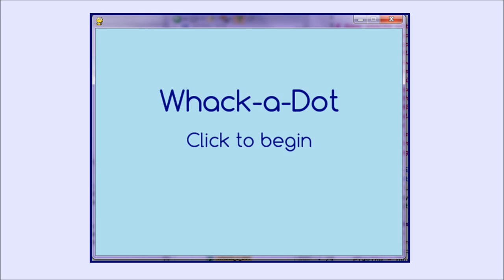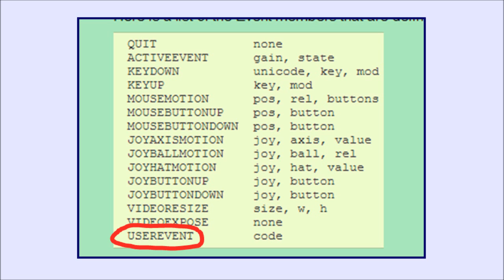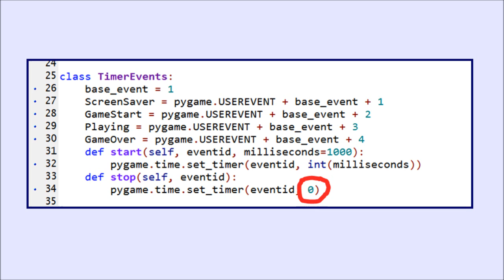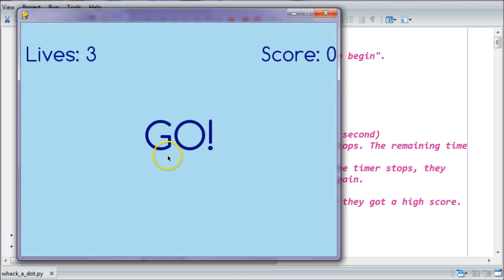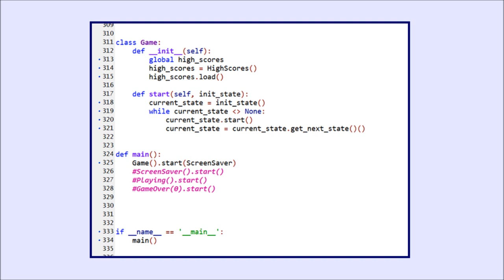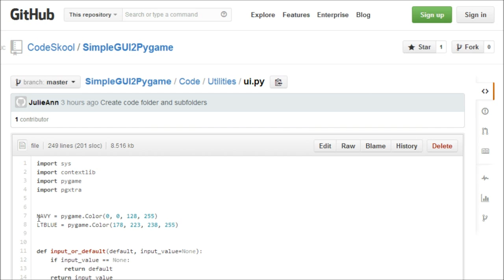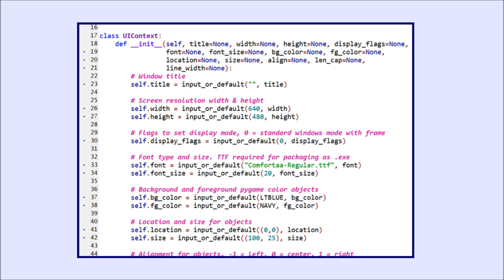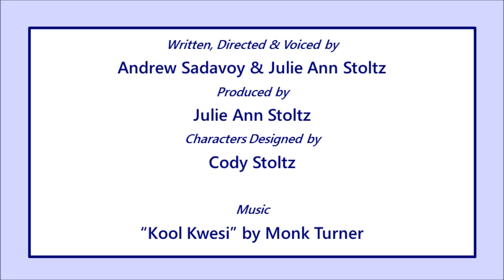Python Tutorials: From SimpleGUI to Pygame (Timers)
This video covers: Pygame timers, userevents, context methods and the with statement with a whack-a-dot game.